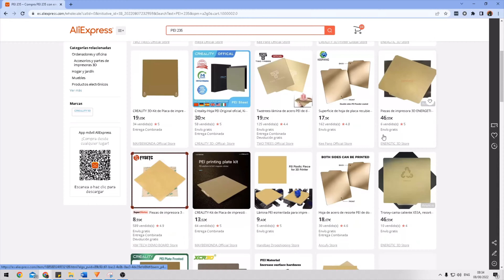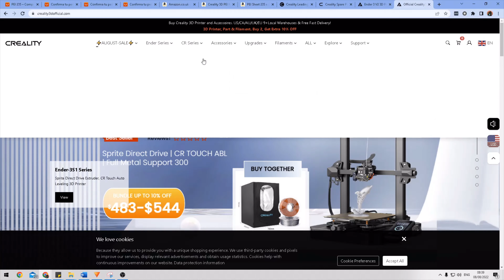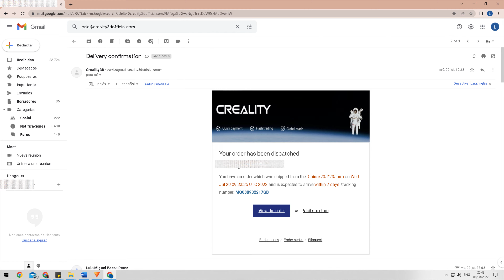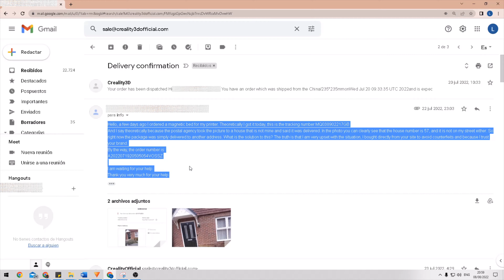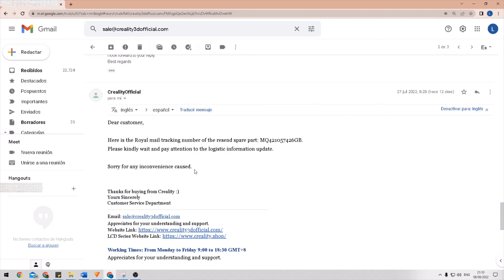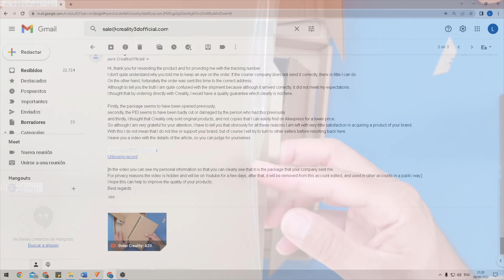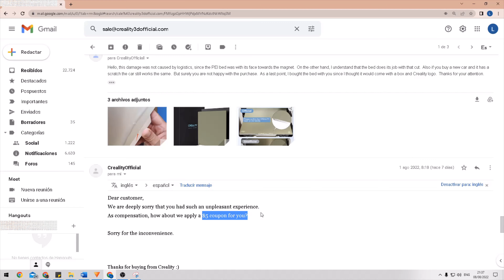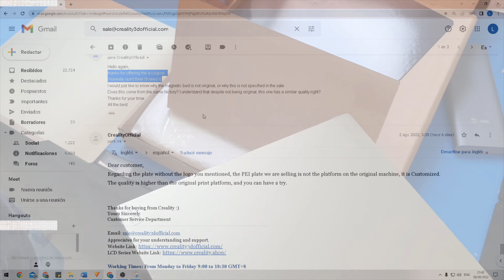¿Por qué probablemente no volveré a comprar en Creality? Comprando en Creality, Cama magnetica PEI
Hola gente, en este video voy a hablar de mi ultima experiencia comprando en la tienda de Creality.
Y es que, como sabréis si visteis mi anterior video, amplie la superficie de impresión de mi impresora.
Esto fue, uno de los principales motivos para comprarme una cama magnética PEI.

0:00 Comienzo
0:10 ¿Por qué he comprado una cama magnética PEI?
0:49 ¿Por qué lo compré con Creality?
2:19 ¿Qué ha pasado con mi pedido?
3:58 Mandandome correos con Creality
5:24 Unboxing ccama magnética PEI
6:58 Me enfado con Creality (mas emails)
8:45 SORPRESA otra cama PEI (unboxing)
9:24 Respuesta final de CREALITY
9:49 Arreglando PEI de la cama magnetica
10:20 Suscribete